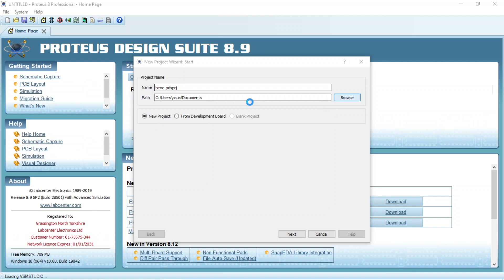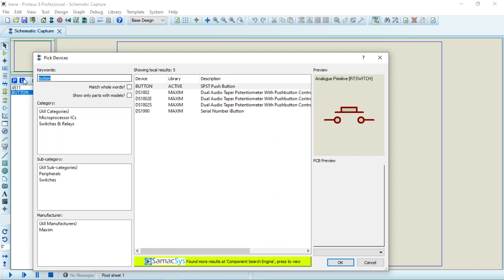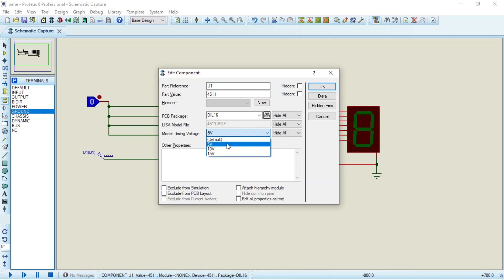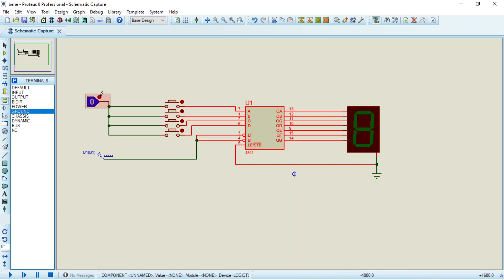BCD to 7SEGMENT CIRCUIT - PROTEUS 8 #4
Video ini dibuat untuk menyelesaikan tugas mata kuliah Komunikasi Data

Benediktus Satriya Mukti
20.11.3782